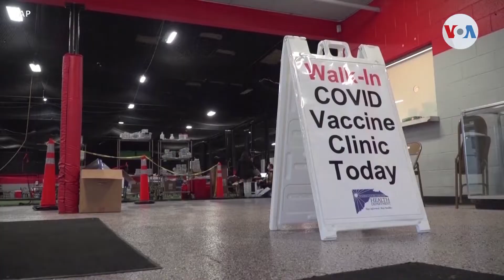Hechos en la economía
Wall Street mantiene constante preocupación respecto a lo optimistas que han sido los mercados financieros, a raíz de las alzas en la variante delta del coronavirus y las políticas monetarias más estrictas de bancos centrales para controlar la inflación.